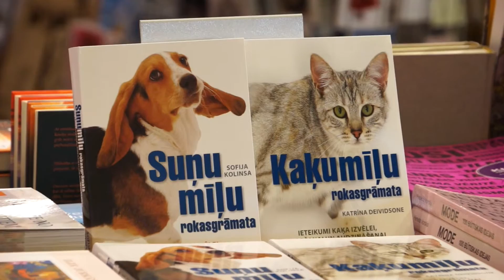"Suņu mīļu rokasgrāmata" un "Kaķu mīļu rokasgrāmata"